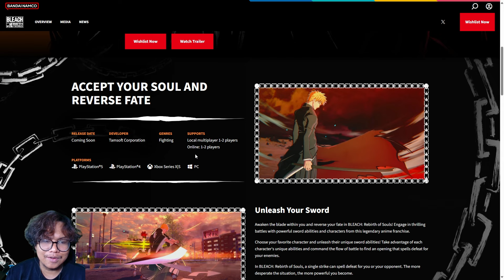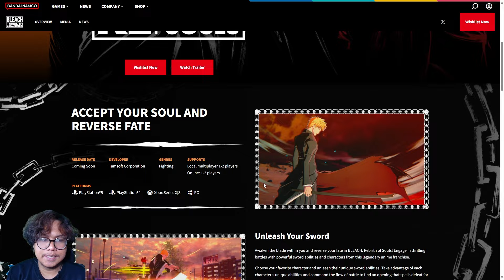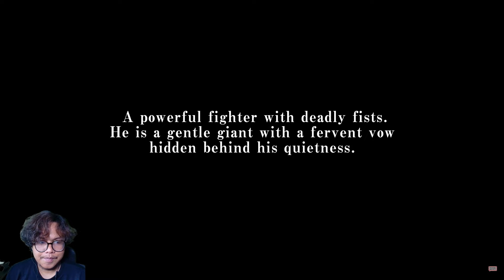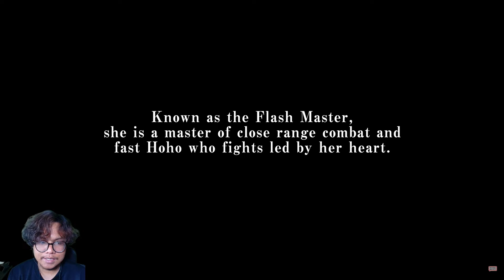Apakah Ini Akan Menjadi Game Terbaik BLEACH?